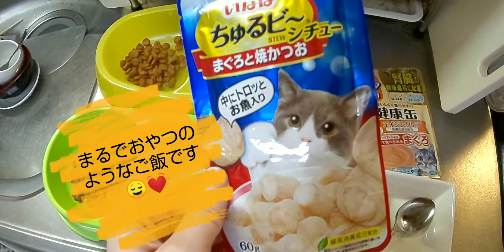あびちゃんのご褒美ごはん&きゃっちーさんの初めてのシニアごはん、猫３匹 20190707 アビシニアン キジトラ猫 マンチカン短足 cat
●Tシャツ メンズ Kukoyo 春夏 猫柄 ネコ プリント ワンポイントTシャツ 創意デザイン ファション カジュアル おもしろ おしゃれ 快適 半袖 吸汗速乾 無地トップス ストリート 薄手 プレゼント 通学 運動 スポーツ 体型カバー 日常用 カップル 人気 (L, ホワイト)